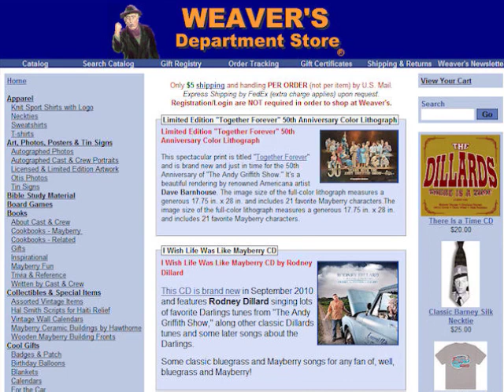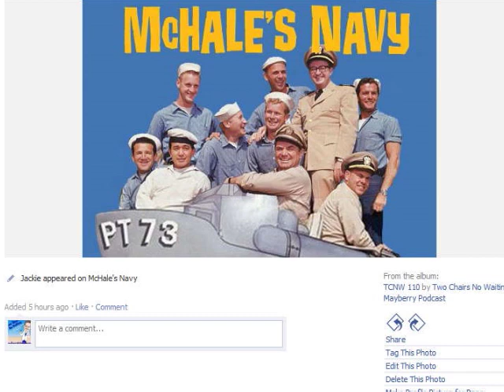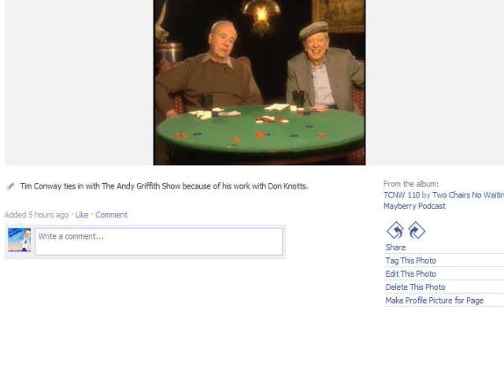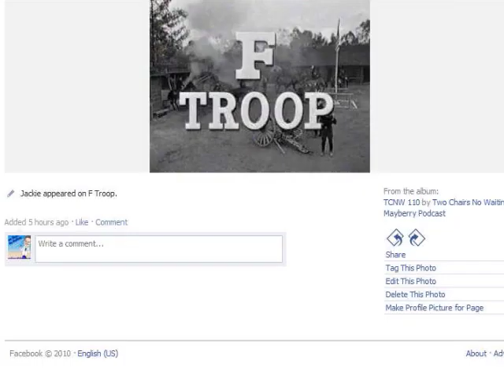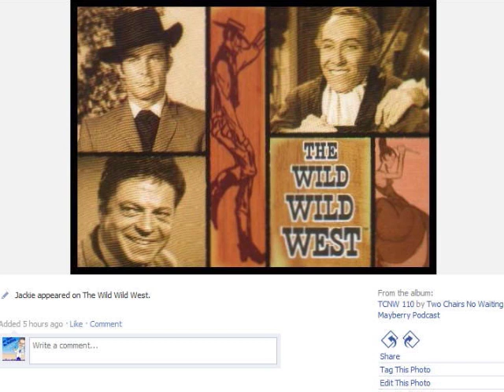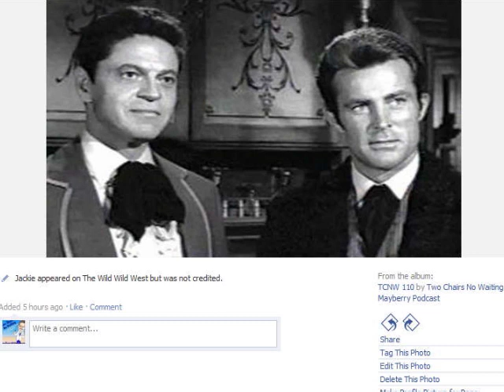TCNW 110: Jackie Joseph Interview Part 3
We continue with Part 3 of the Jackie Joseph interview.  Jackie shares memories about being on McHale's Navy, The Munsters, F Troop, The Wild Wild West, The Danny Thomas Show, and The Andy Griffith Show.

Jackie has wonderful stories about the actors and actresses she worked with on these series and I know you'll enjoy getting to know her better as this series of interviews continue.